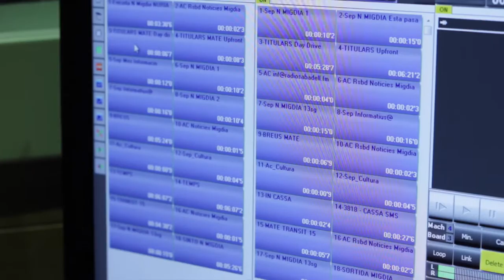Nova etapa a Ràdio Sabadell. T'hi apuntes ?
Viu amb nosaltres la nova etapa a Ràdio Sabadell, ampliem la programació informativa, millorem el servei.